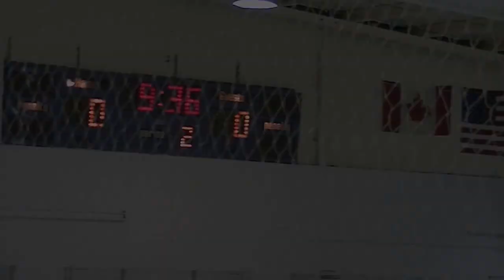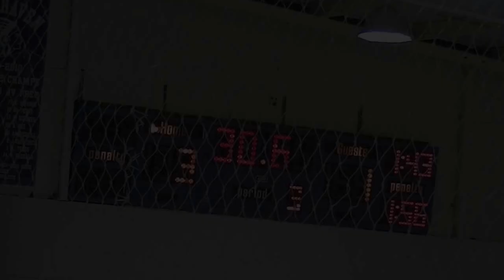2K Jimmy John's VS Ice Dawgs 5 18 14